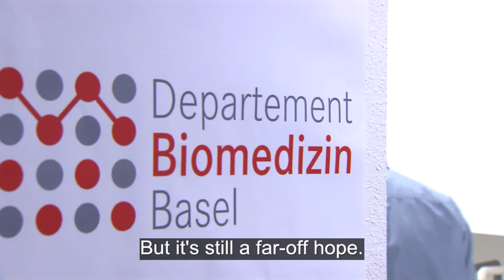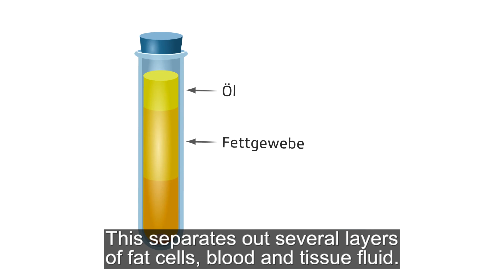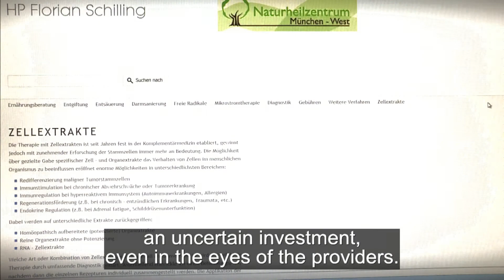Stem cells: a miracle cure?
Stem cells could in future be used for treating illnesses like cancer or arthritis. (SRF/swissinfo.ch)